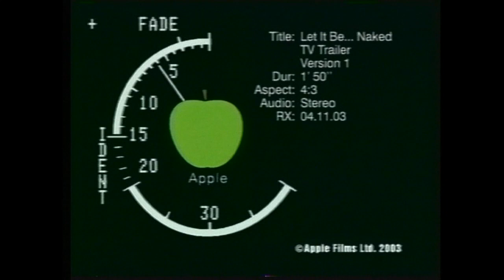The Beatles - 2003 Let It Be...Naked TV Trailer (Version 1)